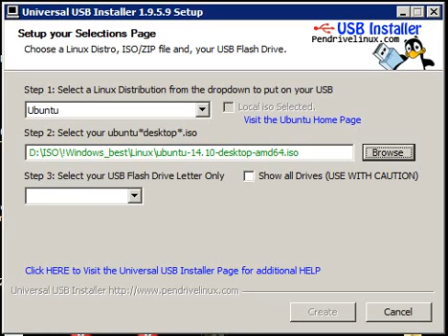Запись Ubunty на флешку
После записи останется, только для запуска загрузочной флешки с Ubuntu необходимо настроить ваш BIOS таким образом, чтобы он в первую очередь загружал данные с Flash-диска, а не с HDD. Для этого вам необходимо зайти в окно управления BIOS вашего компьютера, это делается нажатием специальной кнопки (Del, F2 или другие) в момент после включения компьютера и до загрузки операционной системы.